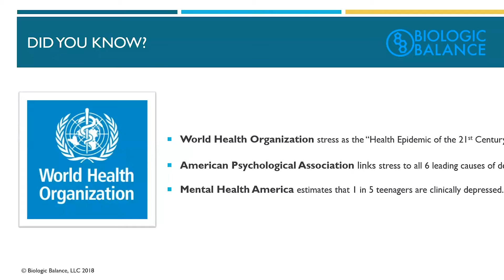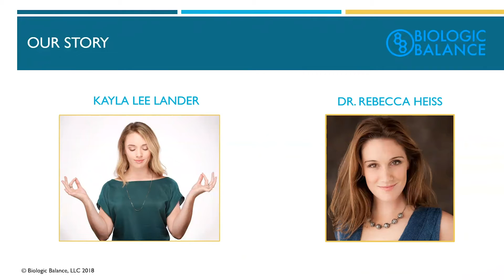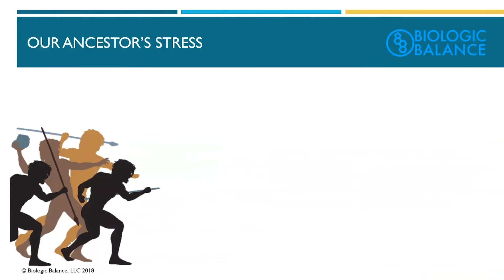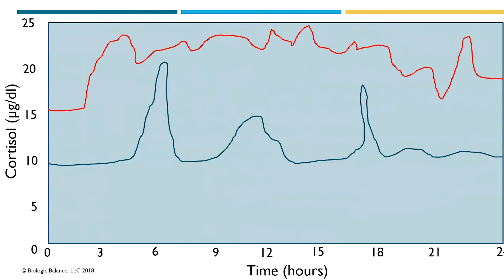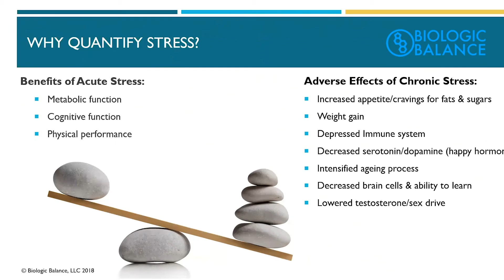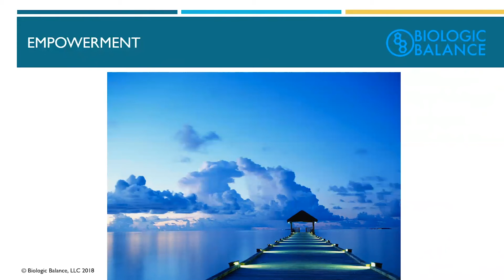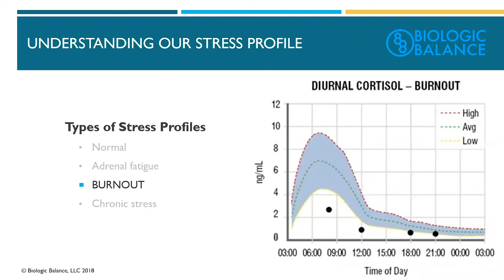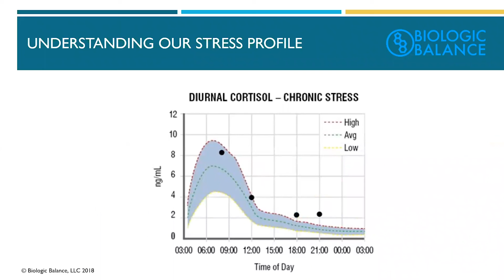Cortisol and Stress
Cortisol is #1 Stress hormone and while beneficial can have a strong negative impact on health, wellbeing, weight, nutrition and energy.